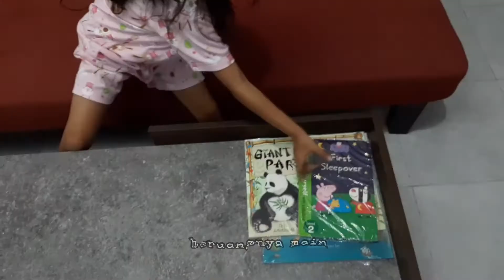Unboxing Buku Anak Dari Big Bad Wolf Indonesia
Sansha mendapat kiriman berbagai macam buku dari Imonya di Jepang. Buku cerita anak atau dongeng ini dibeli dari Big Bad Wolf Indonesia. Gadis kecil berumur 4 tahun ini tampak gembira sekali dengan kiriman buku ini. Ia sangat tidak sabar untuk membuka dan membaca tambahan koleksi bukunya. Buku-buku apa saja yang didapatkan untuk menambah koleksinya ? Silakan disimak videonya.